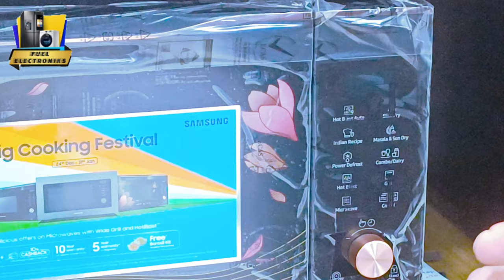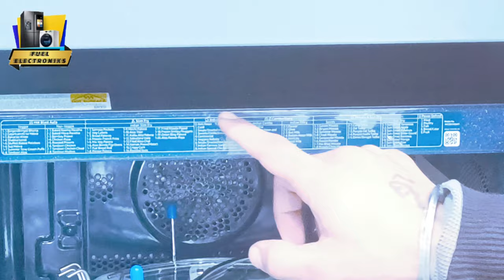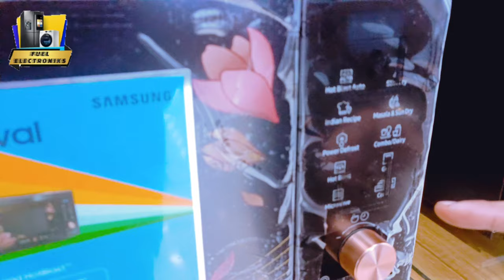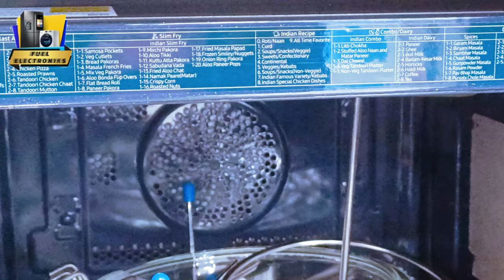SAMSUNG! MICROWAVE MC32K7056CC ! SPECIFICATIONS! DEMO ! LOOKS ! FUEL ELECTRONIKS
SAMSUNG! MICROWAVE MC32K7056CC ! SPECIFICATIONS! DEMO ! LOOKS ! FUEL ELECTRONIKS. Hi friends if u need to know about any other relaidable video pls u can comment us. Thankyou

USED MUSIC TRACK IN THIS VIDEO:-

VITA

INTRO CREDIT